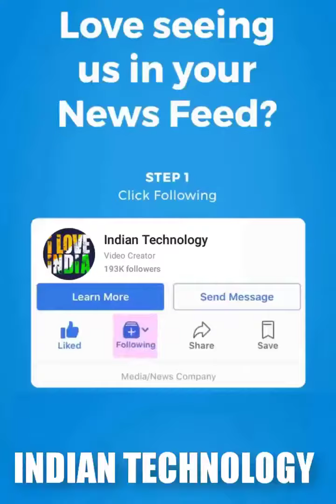İNANILMAZ YEMEK BECERİLERİ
İnanılmaz Yemek, Becerileri

Merhabalar ben Turan , yıllardır sürmekte olan youtube serüvenimde sizlere yardımcı olmak için bu kanalı kurdum. Youtube , photoshop ve montaj programları hakkında detaylı bilgileri paylaştığımız Eğitim kanalı. Görüşmek Üzere.